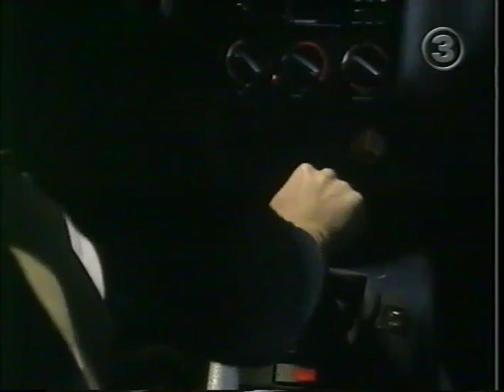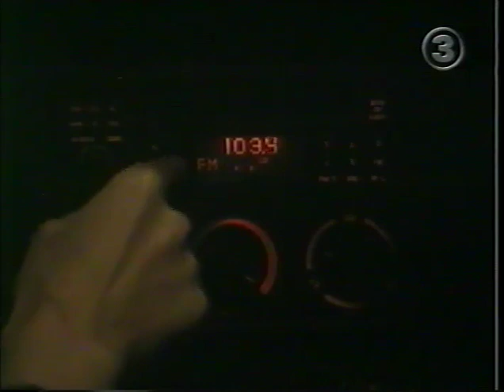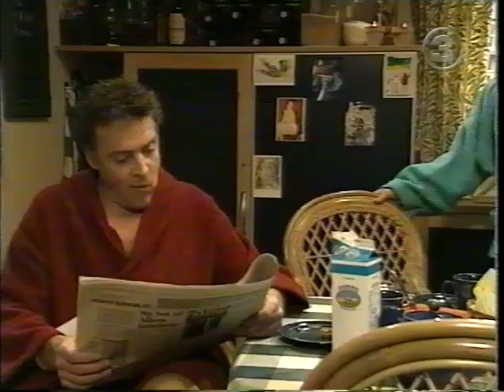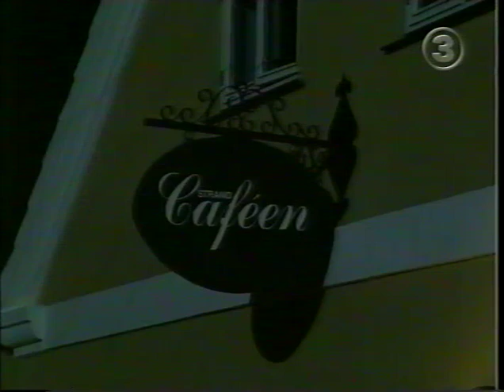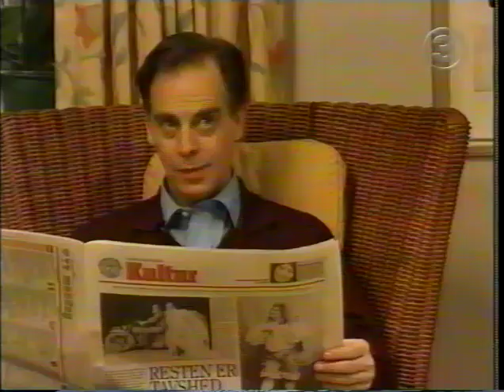Hvide løgne disc 01 S01E01 E05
Hvide løgne tv 3